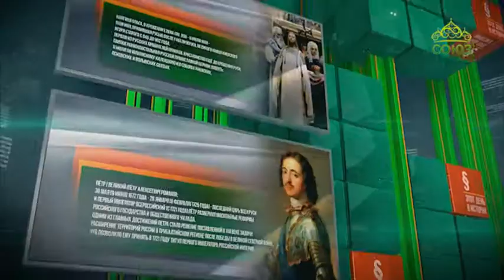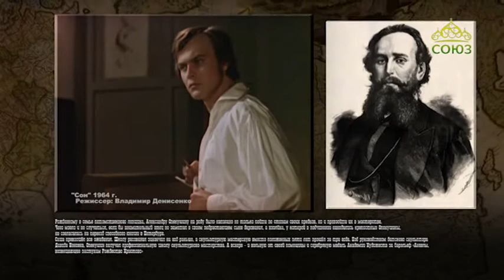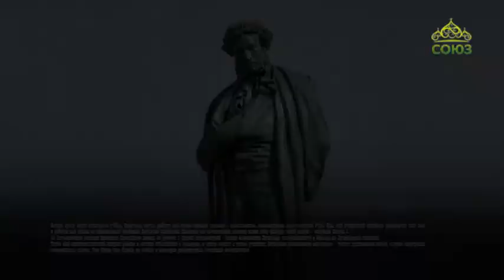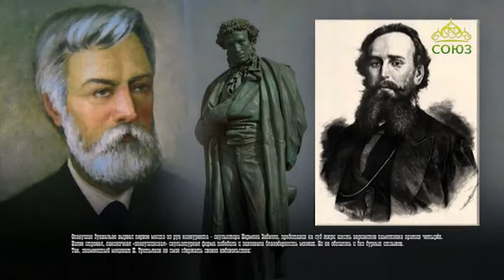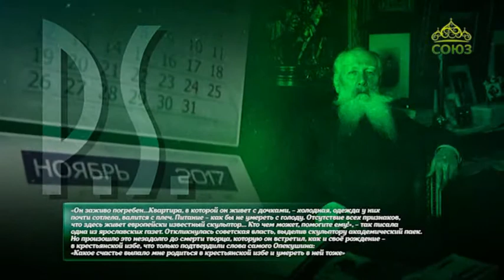Этот день в истории. 28 ноября 2017. Александр Опекушин – скульптор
28 ноября 1838 года родился Александр Опекушин – скульптор, автор памятника А.С. Пушкину в Москве.